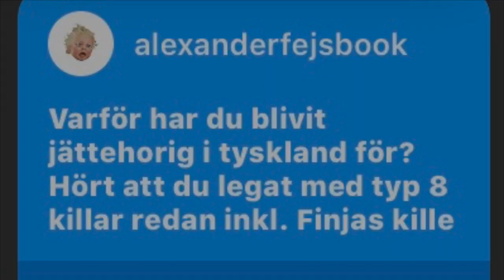Svarar på frågor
Ni ställde jag svarade. Om ni har några fler frågor så skriv bara, jag svarar på allt för mina fans mwah!